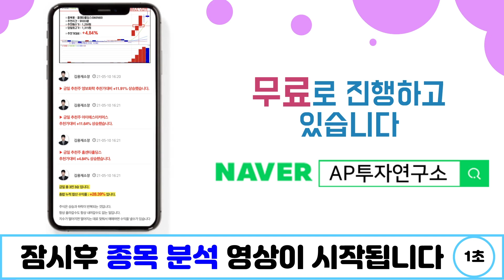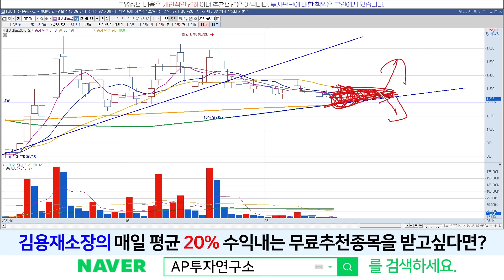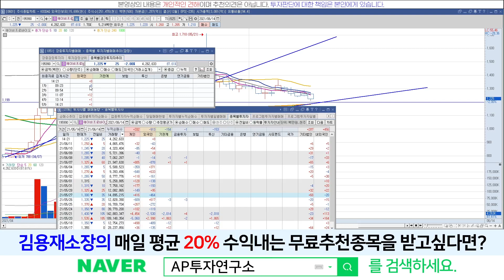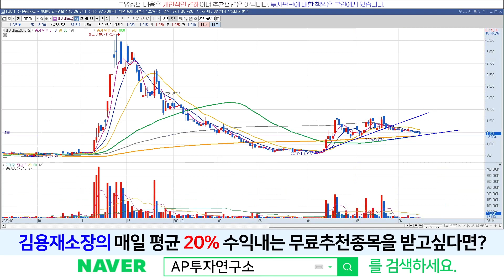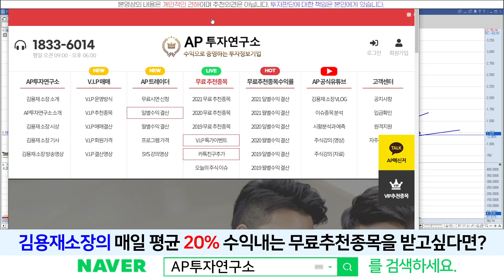에이비프로바이오(195990) - 이제 서서히 움직임 보여줄때